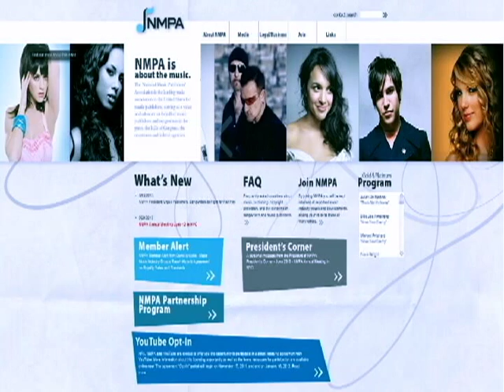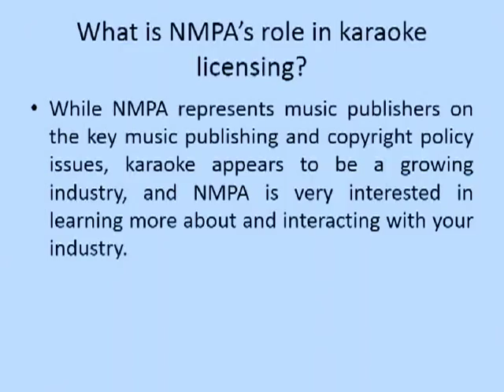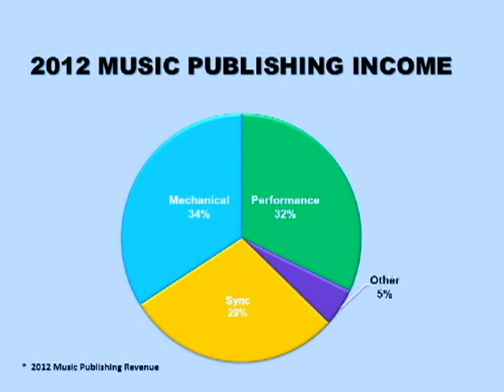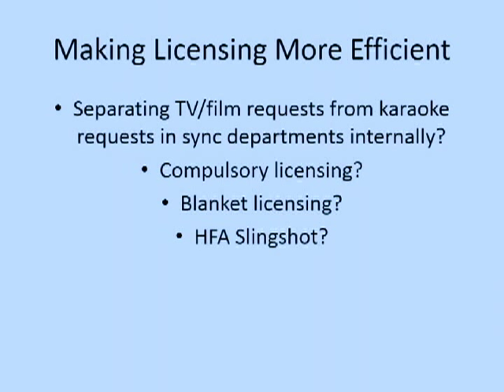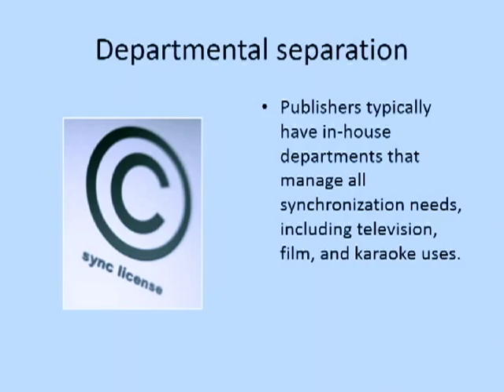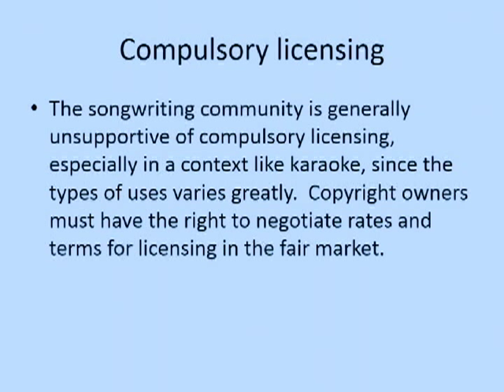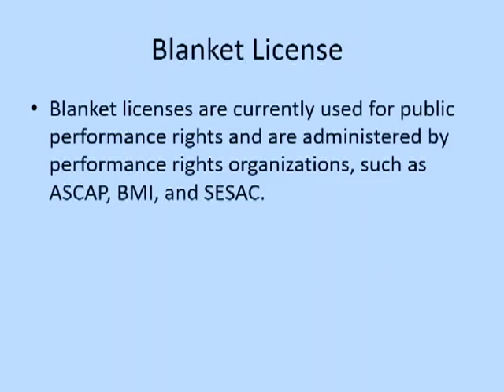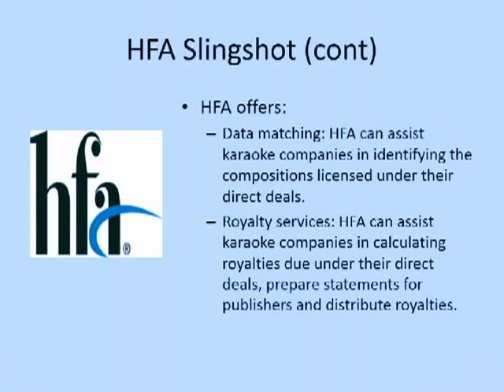Reform Sync Licensing Now - Natalie Madaj